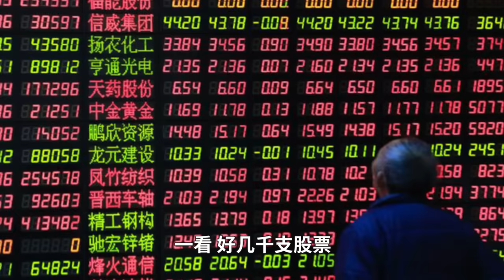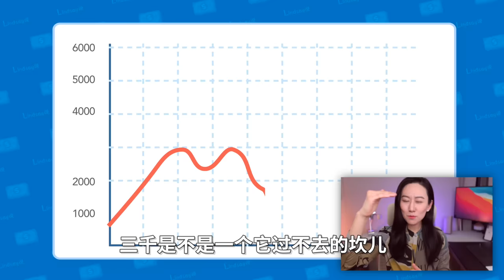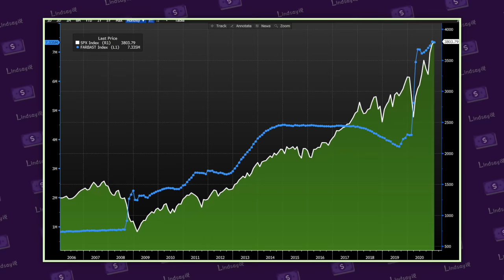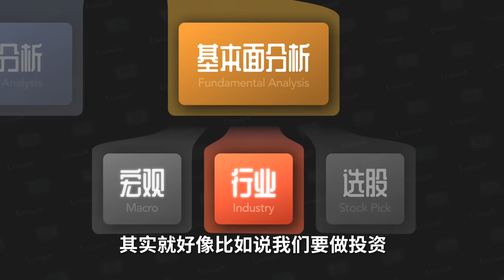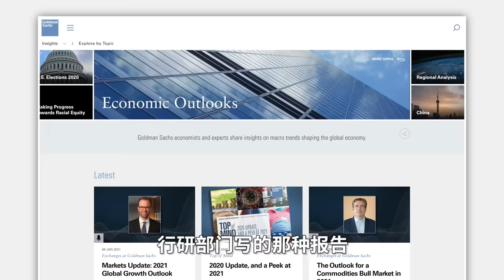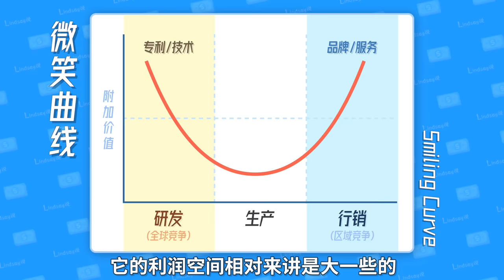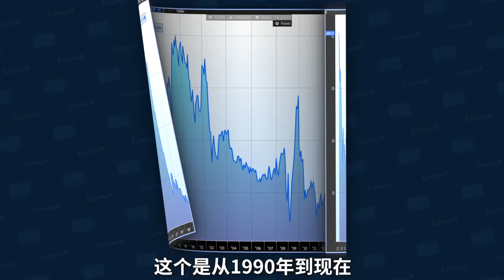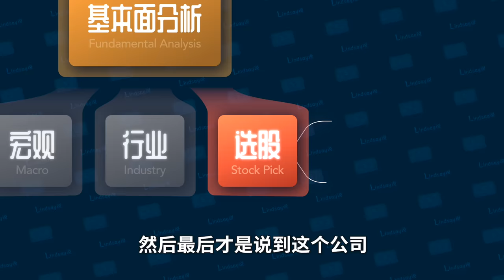最干货的一期｜专业股票投资人怎么看门道？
聊聊股票投资的框架体系，究竟应该看哪些角度？技术分析，基本面分析，看宏观，看行业，看公司，到底哪个更有效？（个人感觉是目前视频里最硬核的一期，建议收藏~~）有问题欢迎留言讨论哦~

知乎(首发)/抖音/小红书/B站 - 小Lin说，原“Lindsay说”
我的创业公司：Offer帮 求职在线学习平台 offerbang.io 希望能帮到找工作的小伙伴~